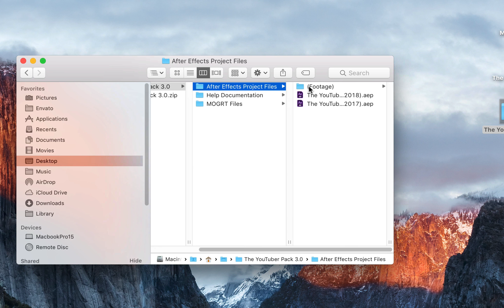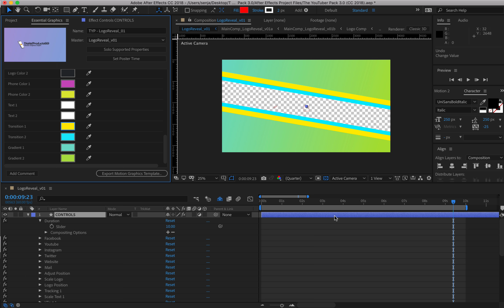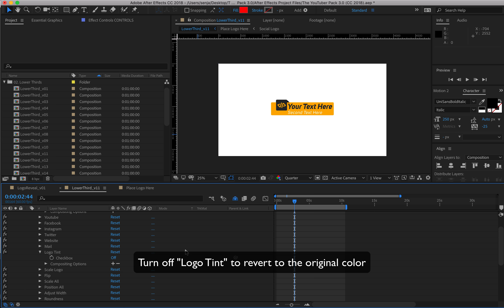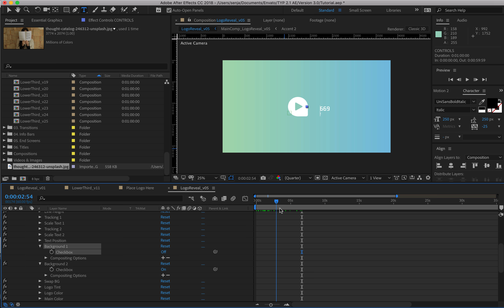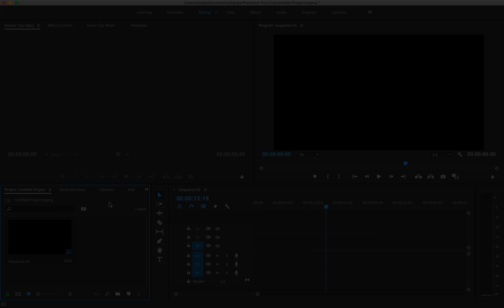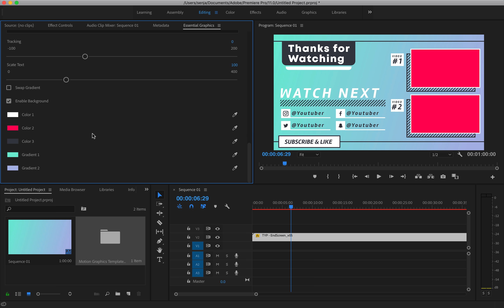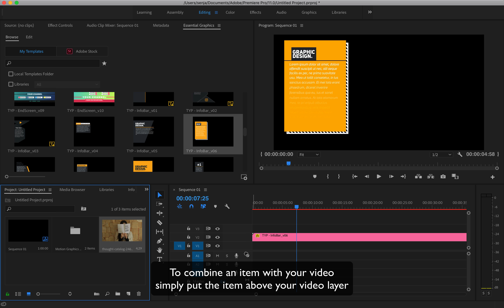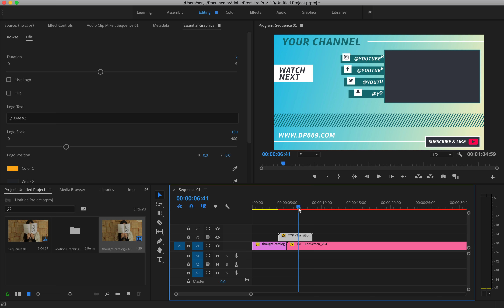[DP669] The YouTuber Pack 3.0 | TUTORIAL